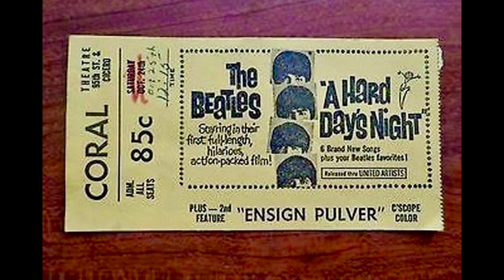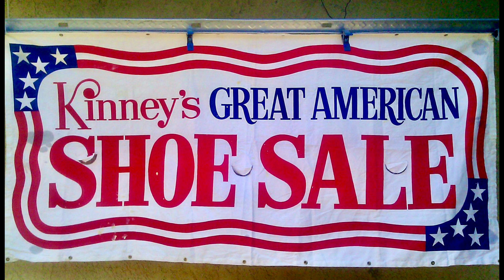Vanished Chicagoland Presents: Volume 3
This is a remake of Chicago's Extinct Businesses' third video that was made on Oct 18, 2015. The song is Happy Feet by Quincy Jones.